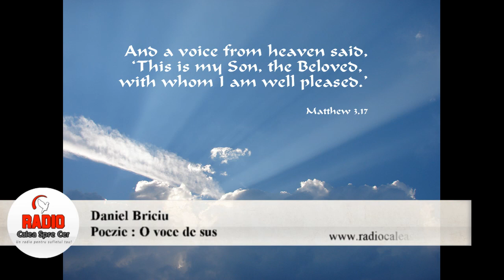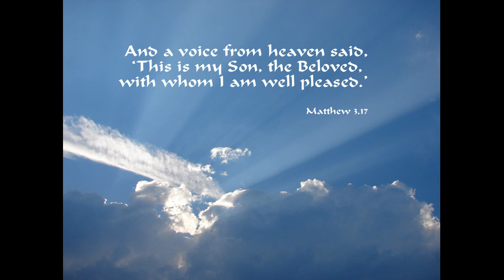O voce de sus - Daniel Briciu ( Poezie )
Daniel Briciu - O voce de sus ( Poezie crestina )